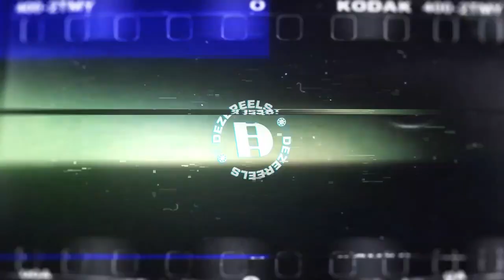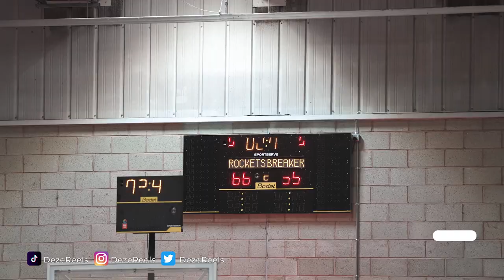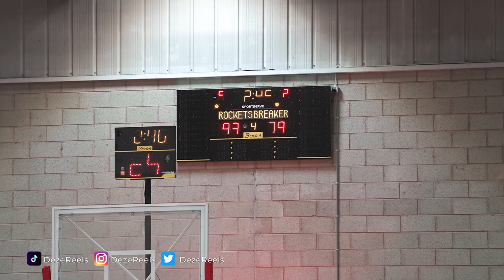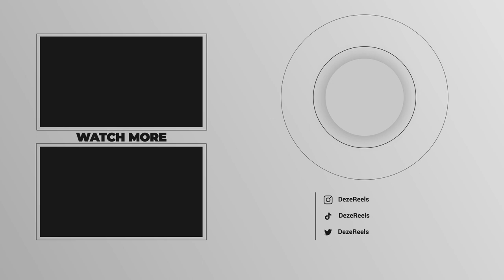UK's Most Stacked Division 2 Team Go up Against Division 1 Power House🔥| CoB Rockets Vs MK Breakers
DEZEREELS brings you more NBL Action as the City of Birmingham Rockets (Division 1) host the Milton Keynes Basketball Club (Division 2) in the Kit King Trophy🏆